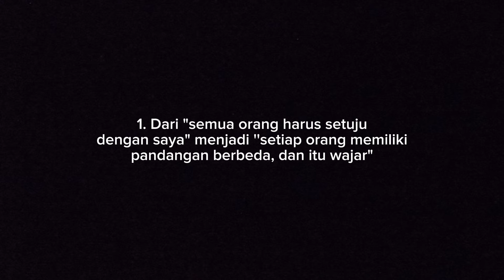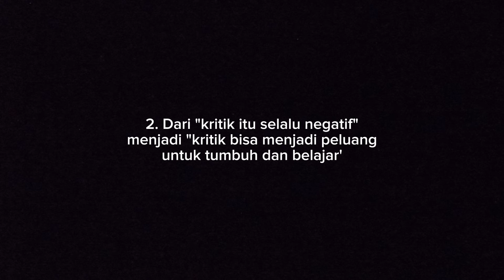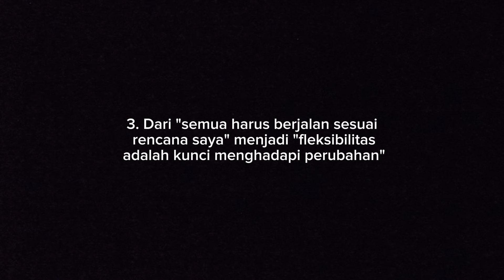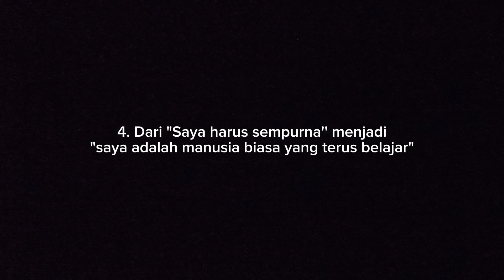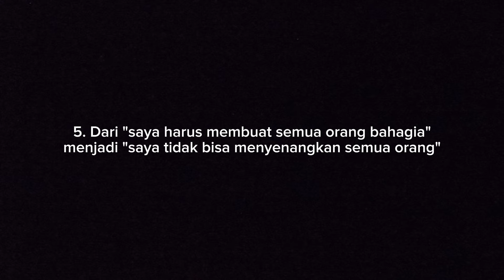Ubah Mindsetmu Seperti Ini Agar Kamu Tidak Gampang Baper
Di video kali ini, kita akan membahas sesuatu yang sangat penting: cara mengganti mindset untuk mengurangi kebaperan.